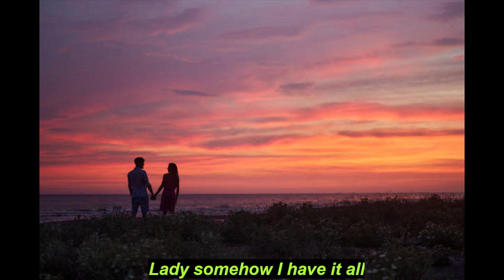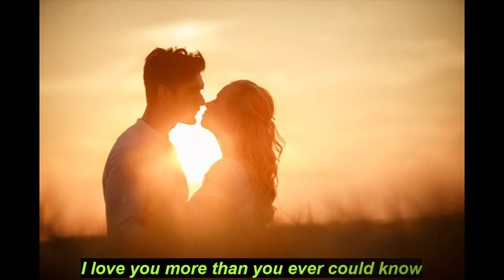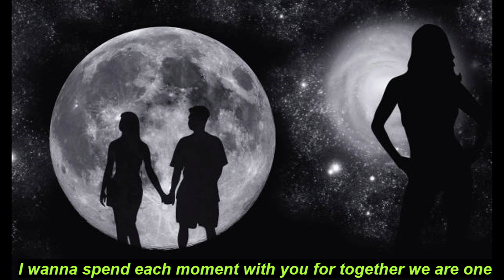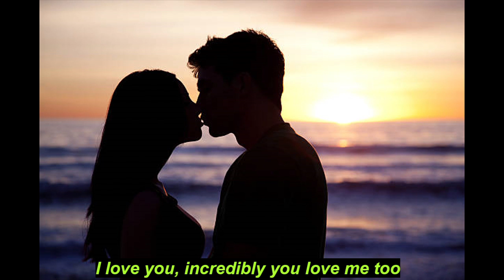Lady - Trevor Gear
A song about the emotions that invariably both thrill and afflict the mind when falling for another human being.